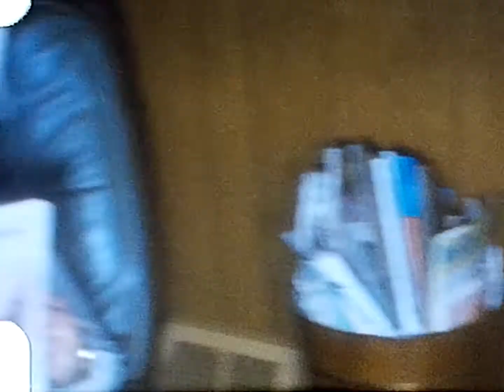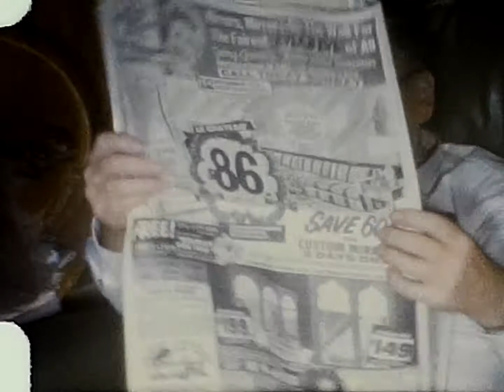Juli Baptism (1972)